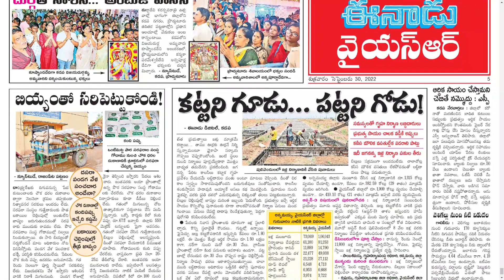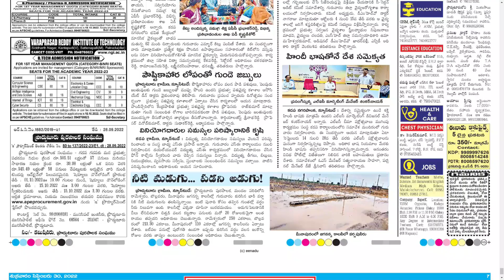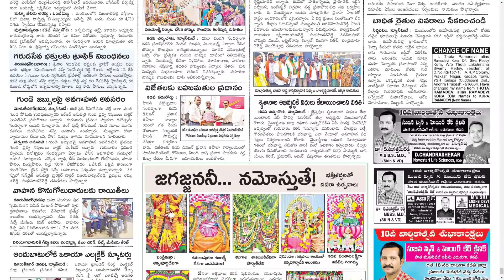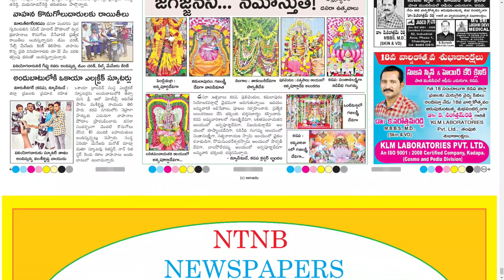EENADU KADAPA 30 SEPTEMBER 2022 FRIDAY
PEENADU KADAPA 30 SEPTEMBER 2022 FRIDAY
LEASE USE IT IN 1080P FOR BETTER EXPERIENCE

Telangana news
Ap news
Cricket news
Sports news
Cinema news
Bussines newspaper
Crime news
Chaduvu paper
Education newspaper
Eenadu antharyaami
Antharyami eenadu
Telugu antharyaami
Apprentice jobs
Vasundara paper
Eenadu vasundara
Eenadu karimnagar
Haaybujji paper
Prathiba
Eenadu pratibha newspaper
Prathiba paper
New intiatives by politicians
Telugu news
Gk questions